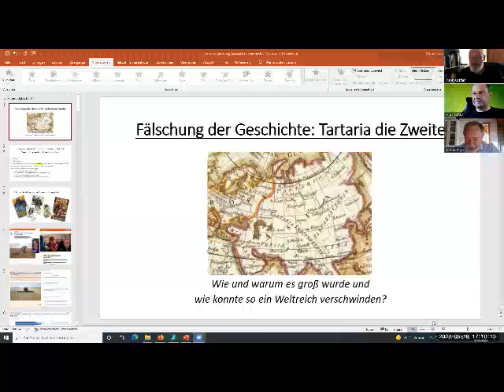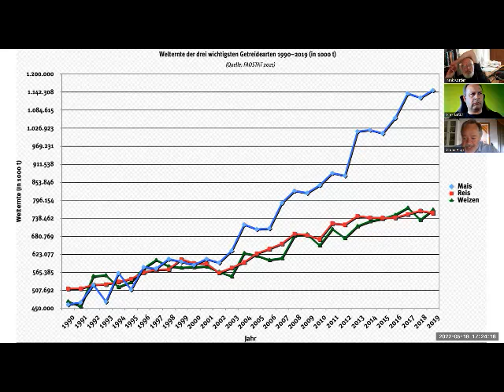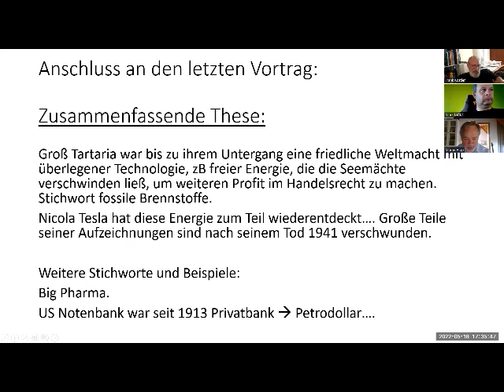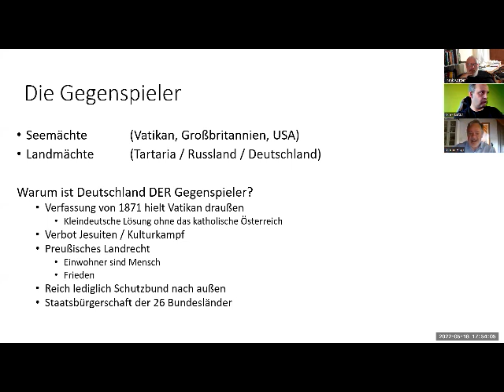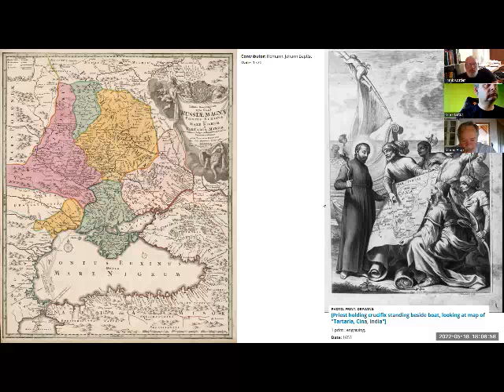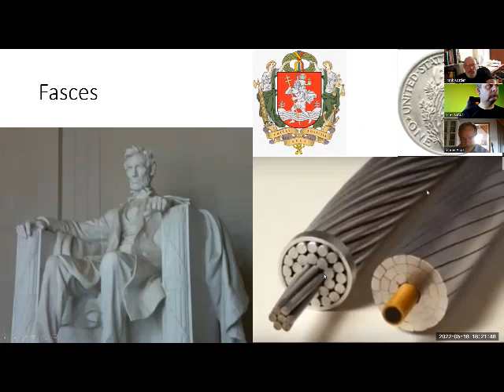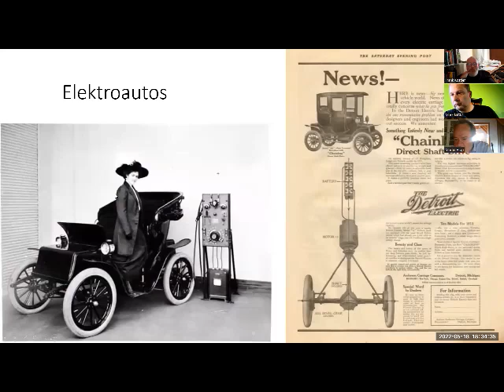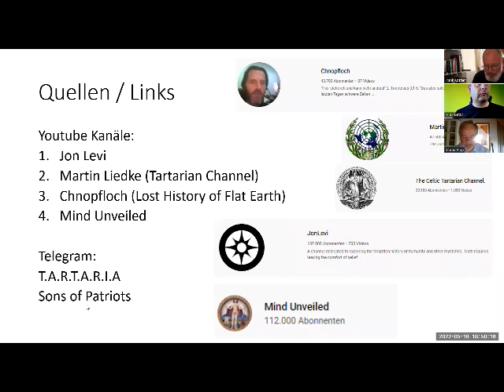Im Gespräch #59 – Tartaria Teil 2 – logische Fortsetzung eines Jahrhunderte alten Krieges